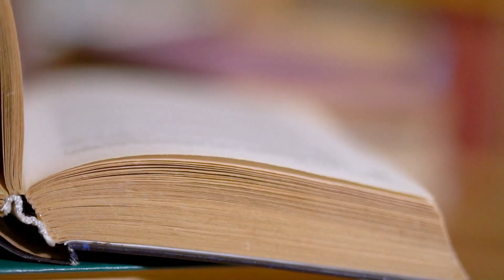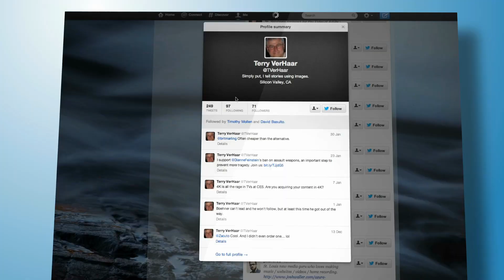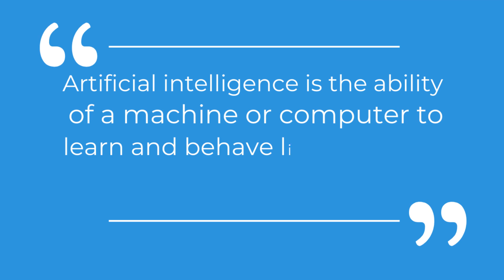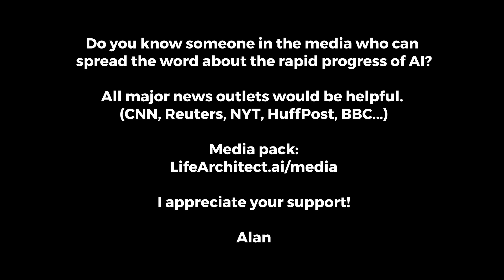Integrated AI - It’s happening (GPT-3 writes 52,000 words/sec, nearly all Twitter/tweets combined)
Dr Alan D. Thompson is a world expert in the fields of AI, high performance, and personal development. He consults to families with special needs children including Bolshoi ballerinas, chess masters, abstract artists, and those with a mental age up to twice their chronological age.

Under licence.